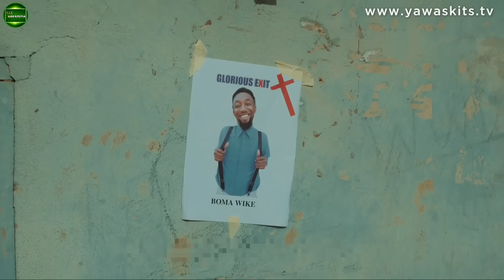ଦୋଶା ଭୋଜି || koraputia desia dubbing comedy || odia dubbed comedy || MR Koraputia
Hello Friends...

Source: @YAWA SKITS